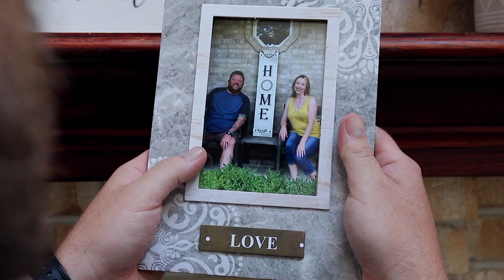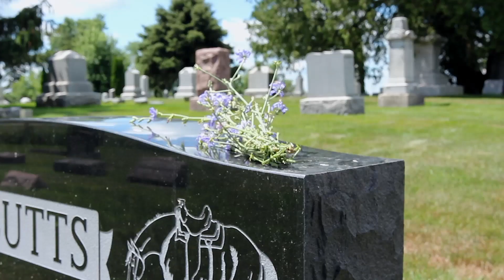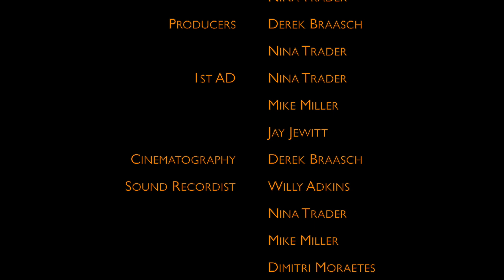A Broken Promise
A Broken Promise follows the journey of Rick and his dog Lucy as they travel by foot amidst the Meanies virus which has taken over the world. Rick has to make the biggest choice of his life but will he have it in him to do what he thinks is right
Part of Phil Herman's Doomsday Stories.
Written by Nina Trader and Derek Braasch.
Directed and shot by Derek Braasch
Edited and scored by Bobby Thompson

Starring Justin Bower, Lucy the Dog, Lillian Lamour, Joe Debartolo, and Nina Trader.